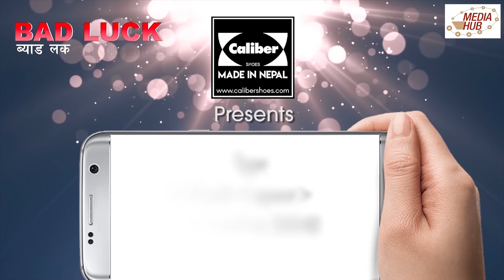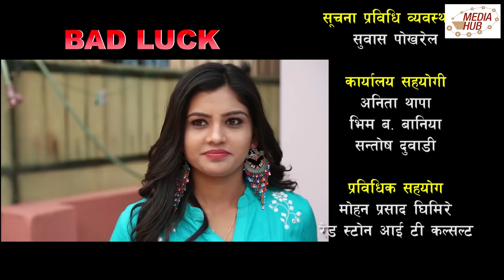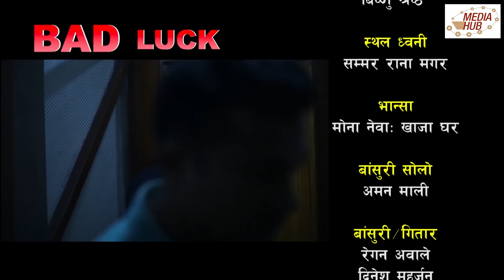Bad Luck || Episode-37 || August-25-2019 || By Media Hub Official Channel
Bad Luck  is one of the Romantic Nepali Comedy Serial. The main objective of this comedy serial is to make people aware.Sahin and Kushal have acted in the character of two siblings living in Kathmandu. This romantic comedy series represents many social issues on its episodes with educational comedy flavour. It is aired in Nepal Television at 8:45 PM and  inYouTube at 9:30 PM every Sunday. This show is produced by Media Hub Pvt. Ltd.

Production: Media Hub Pvt. Ltd.
Production Advisor: Som Dhital,
Director : Sahin Prajapati,
Script Writer: Sahin / Kushal
IT Officer And YouTube Manager: Suvash Pokhrel

The main artists of this series are Sahin, Kushal, Amita, and Juna.

Editor: Rabin Bhatta, Ashok Chaudhary, Graphic: Suvash Pokhrel, Camera: Ekanta Magar, Music and Colurist: Rupesh Khadka, Makeup: Sangita Chand
Artists: Sahin Prajapati, Kushal Bista, Laxmi Giri, Anshu Maharjan, Sujit Thapa,Amita Chhantel, Juna Sundas,Bikalpa Adhakari, Shishir Aryal, Arjun Acharya, Dipendra Timilsina, Amar Lama, Aryan Neupane, Sangita Chand and many more.